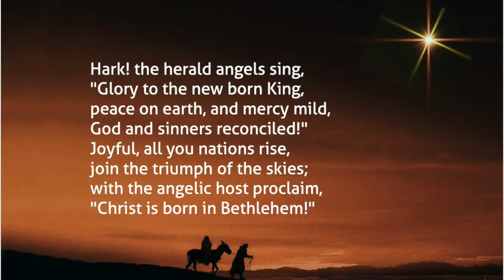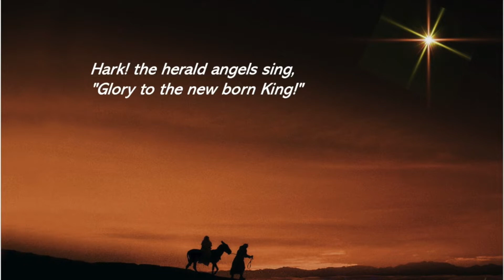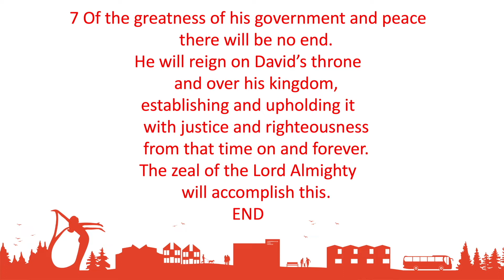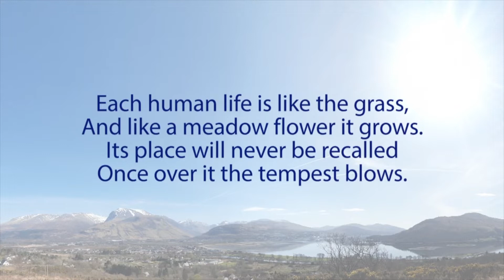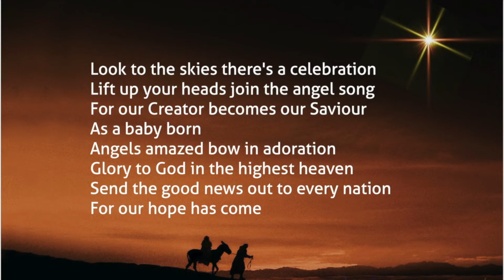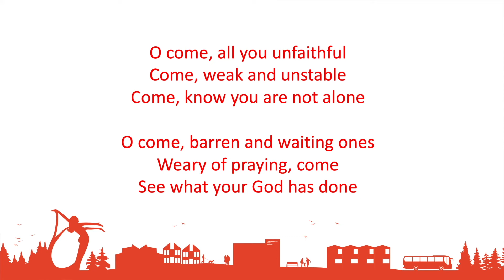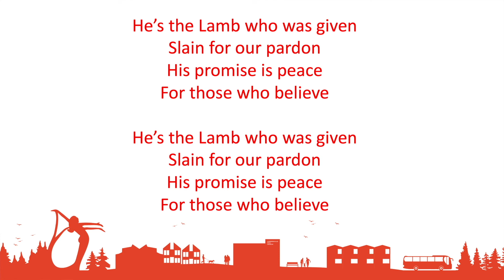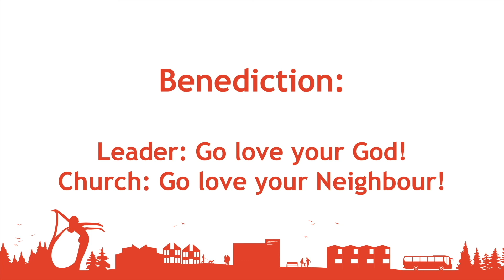Andy Longwe - Isaiah 9:6 - Everlasting God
Welcome to Cumbernauld Free Church! If you are new or regular here, welcome! Today Andy continues our mini advent series looking at the four titles of Jesus found in Isaiah chapter 9 and verse 6.  The sermon will unpack the meaning of Jesus' title: Everlasting Father and apply it to our lives.

Music
Hark the Herald Angels sing
Psalm 103
O Come All You Unfaithful